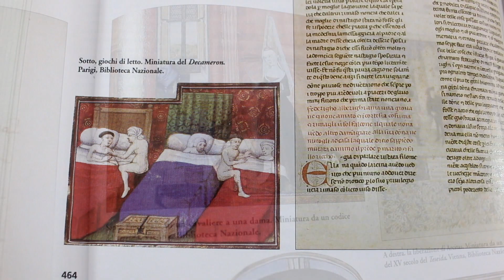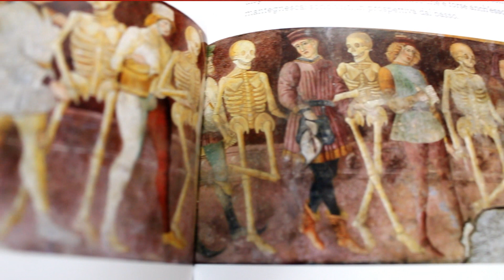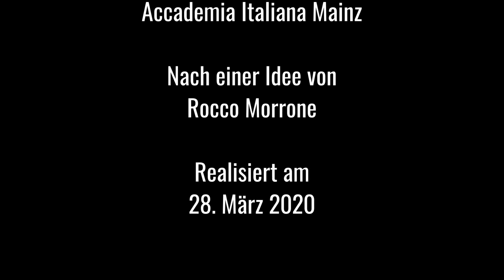Die Buchempfehlung der Accademia: "Das Dekameron" von Giovanni Boccaccio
Schokolade aus Modica ist eine große Versuchung, aber Boccaccio lehrt uns: "Es ist besser zu genießen und zu bereuen, als zu bereuen, dass man nicht genossen hat."
 Die Anspielung auf die "Göttlichkeit" des argentinischen Fußballidols Diego Armando Maradona ist NICHT zufällig! Jemand der mit dem SSC Neapel 2 italienische Meistertitel gewinnt, kann nicht von menschlicher Natur sein! ;-)